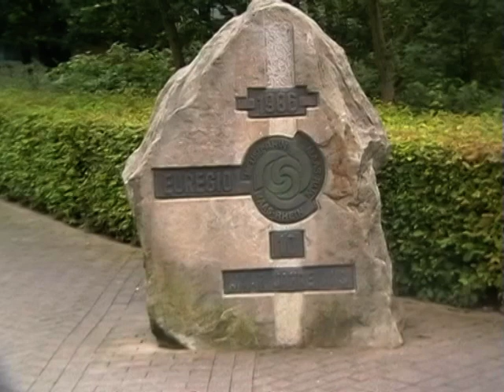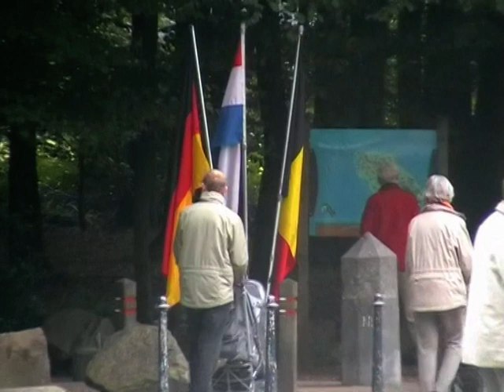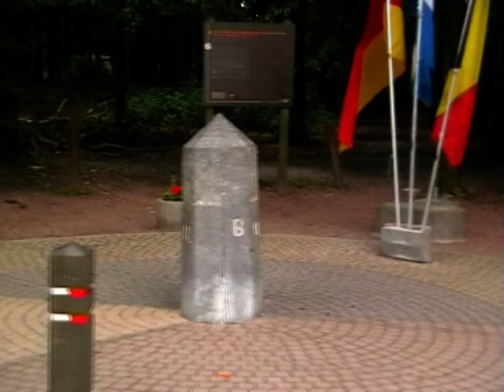Dreiländereck Vaals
Ein Kurzfilm über den Dreiländereck im niederländischen Vaals aus dem Jahre 2007